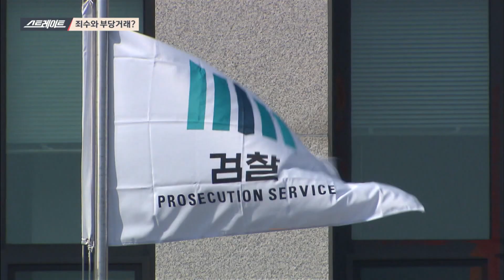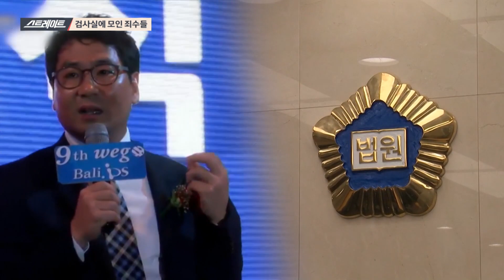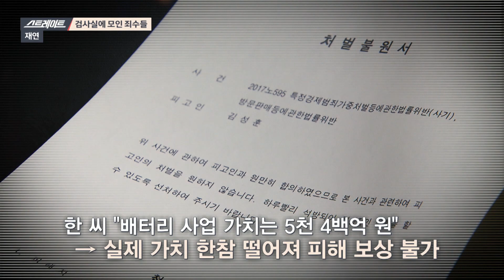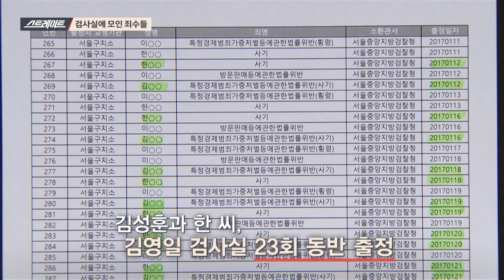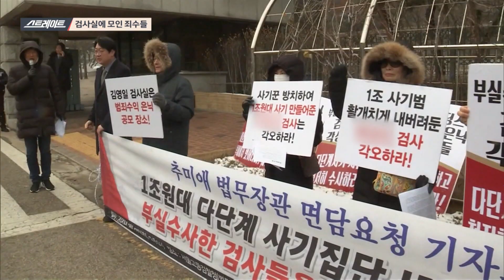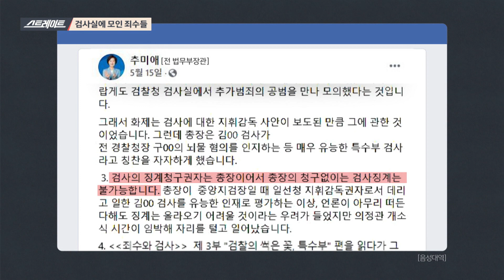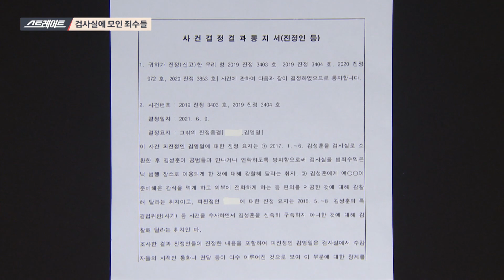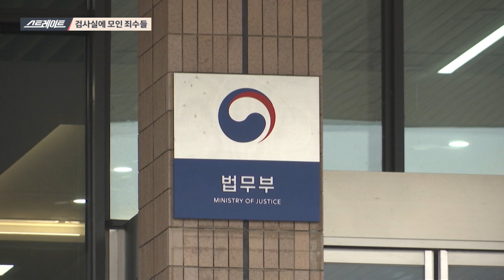검사실에 모인 죄수들 2편 - 스트레이트 145회 | 다시 보는 스트레이트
[스트레이트 145회 방송(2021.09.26) - 검사실에 모인 죄수들]

- 1조 원 사기의 비밀
- 초대형 사기극의 배후
- 죄수와 부당거래?
- 검사실에 모인 죄수들